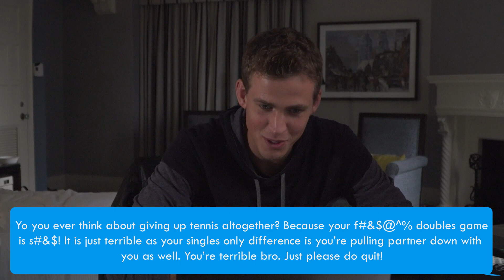(Mean) Fan Mail -- [w/ VASEK POSPISIL]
Sometimes there are those who aren't really fans.. but they're a lot of fun :)

FOLLOW MY OTHER SOCIAL MEDIA ADVENTURES :)